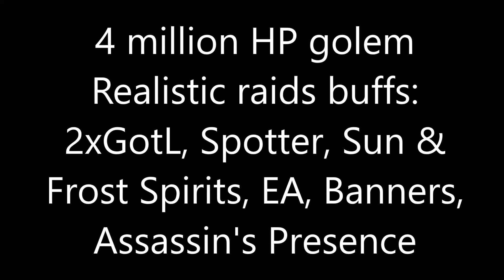GW2 Raid Condition Engineer DPS Rotation [Realistic Buffs]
Clumsy rotation towards the end; thought the initial burst was interesting enough to be uploaded.